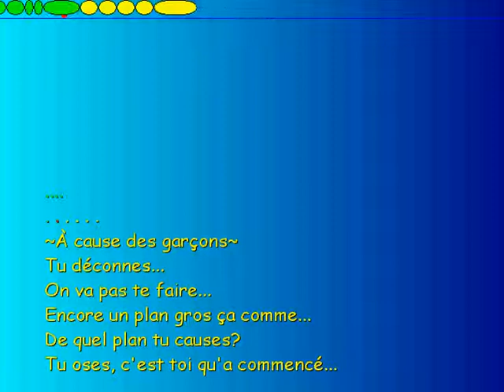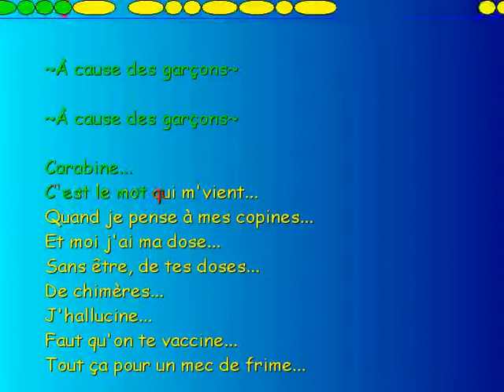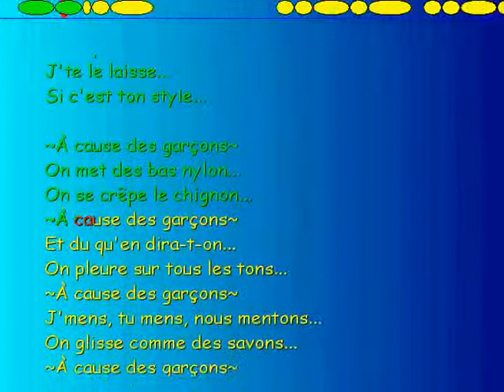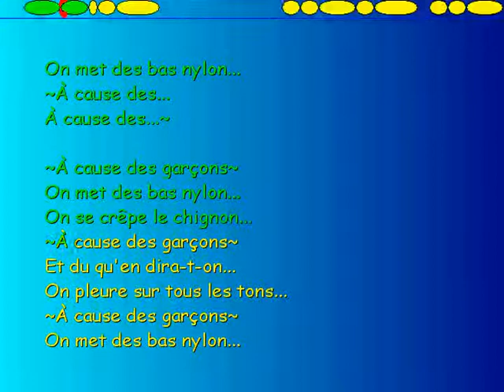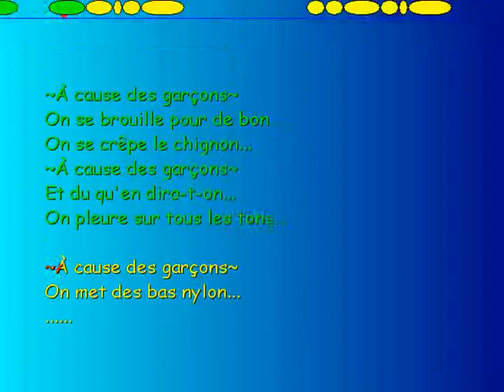a cause des garçons.avi